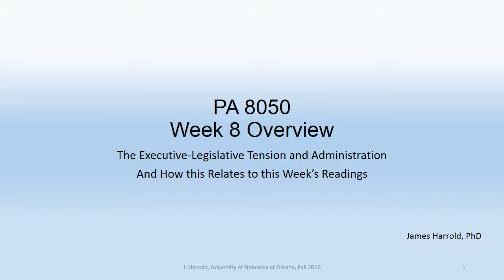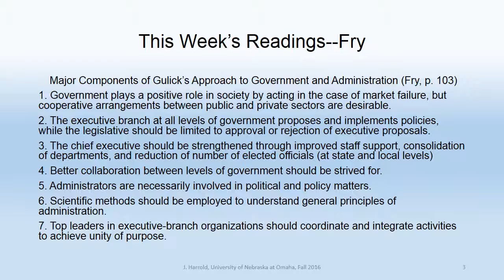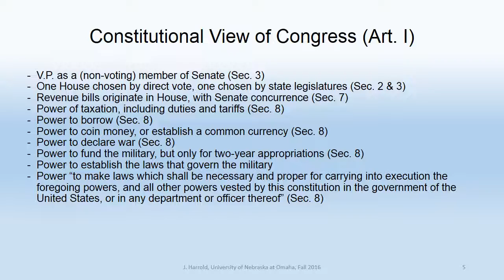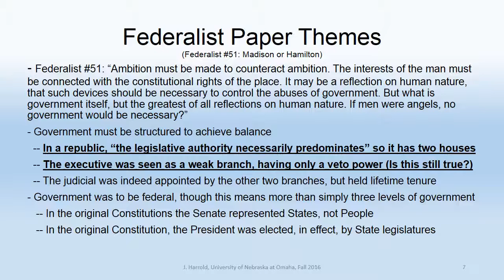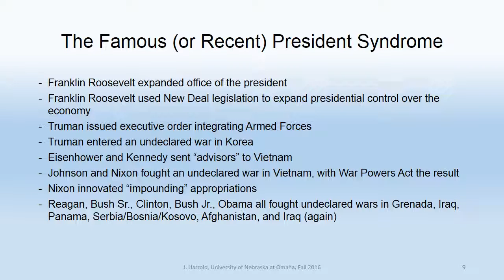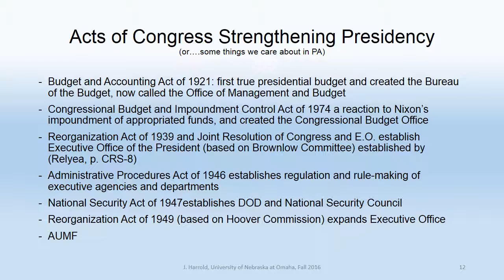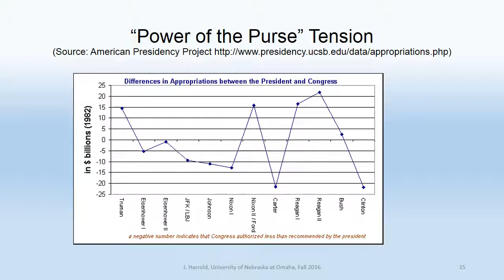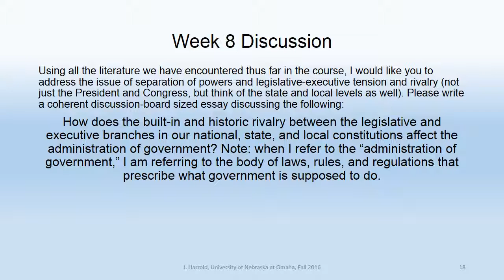PA 8050 Week 8 Overview Oct 2016a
PA 8050, Foundations of Public Administration, University of Nebraska at Omaha, Fall 2016. Instructor, James Harrold